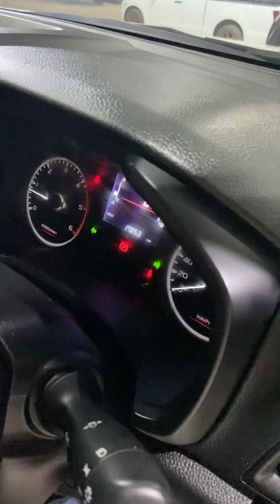ตัวตึง1.9 รถไม่ถึงปี ฟรี⭐️ผ่อน6,900*1ปี [เกษม รถซิ่ง]